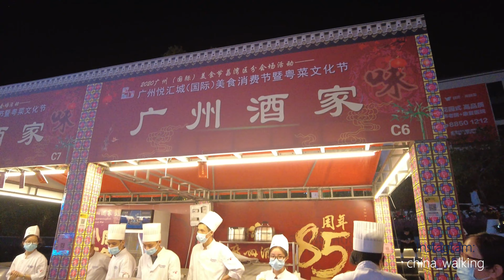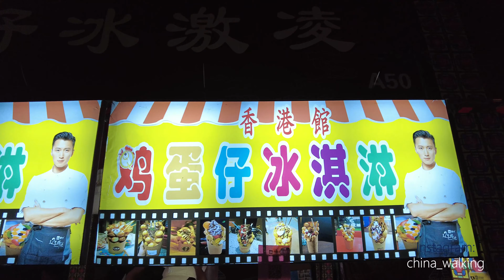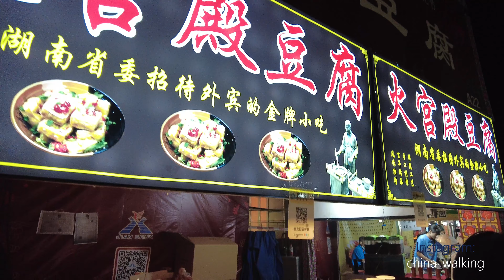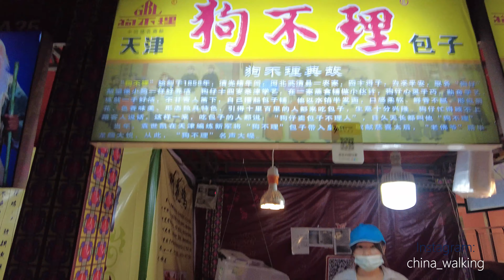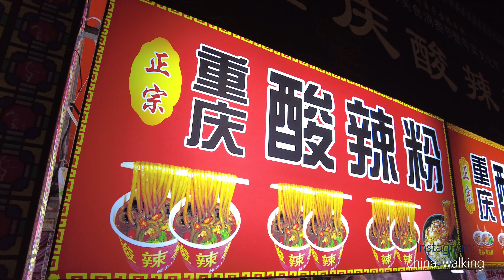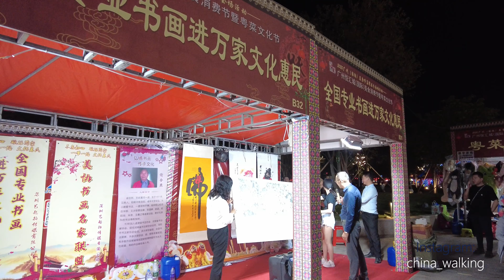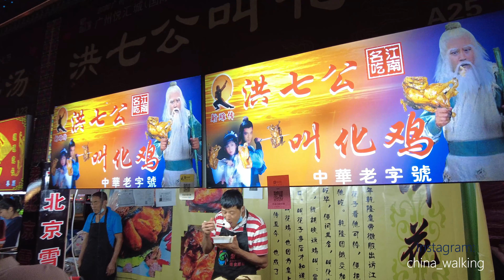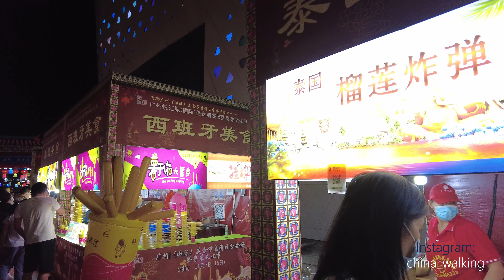[4k]China Guangzhou liwan food festival-DJi pocket2 night footage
China Guangzhou li wan district food festvial
equip:Dji pocket2